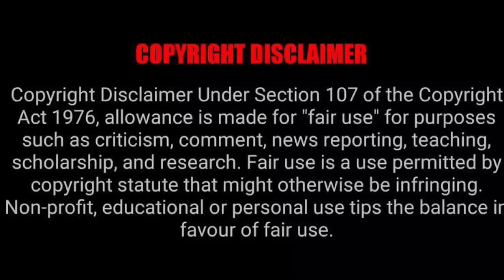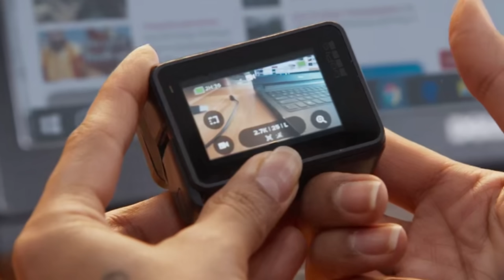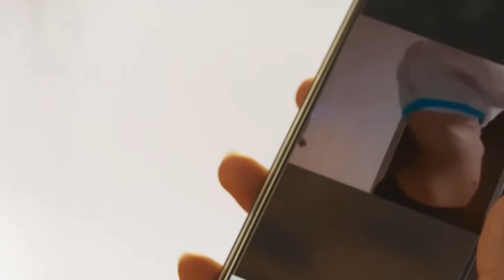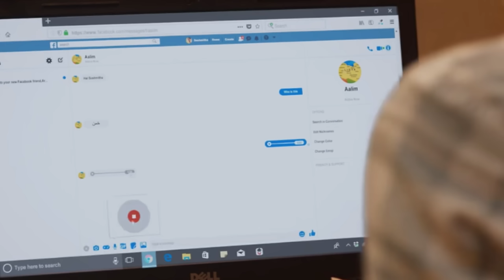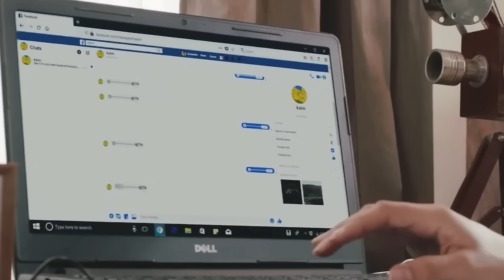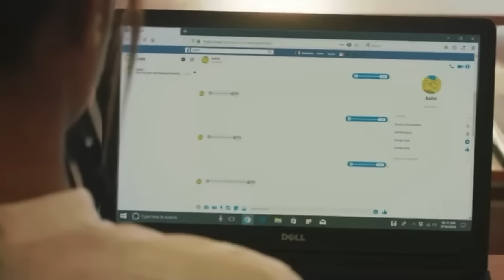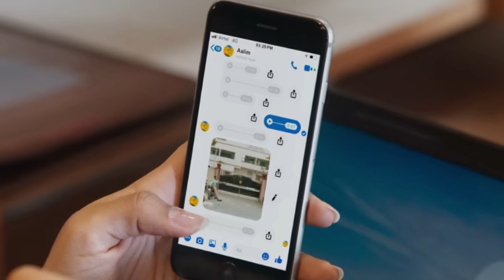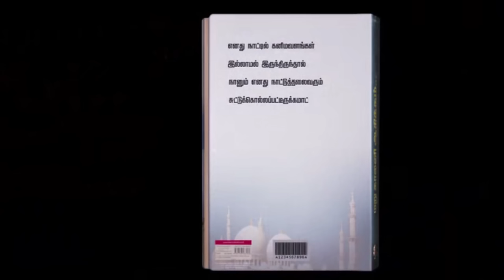ചെറിയ പ്രായത്തിൽ തീവ്രവാദത്തിലേക്ക് തിരിയേണ്ടി വരുമ്പോൾ | Raangi movie explained in Malayalam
This is the Malayalam explanation video of the tamil movie RAANGI ( 2022 ) starring Trisha Krishnan.

IMDb : 4.9/10

All credits and our thanks goes to respected Movie.

This channel is to explain movies and series in our native language. Our intention is to educate and entertain the viewers. We don’t own the clips. If the owner of any clip wants us to remove our videos we have no problem to do us.

Thanking You !!!